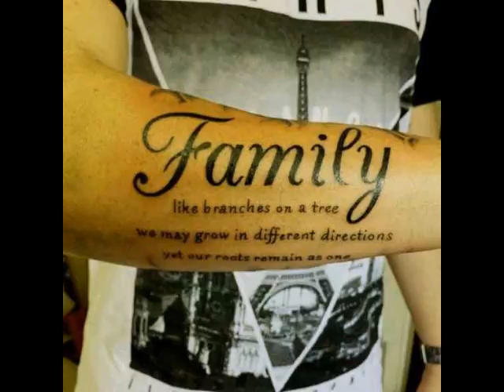Cool & Creative Heart Warming Family Tattoos Designs Ideas, Heart Warming Family Tattoos #2